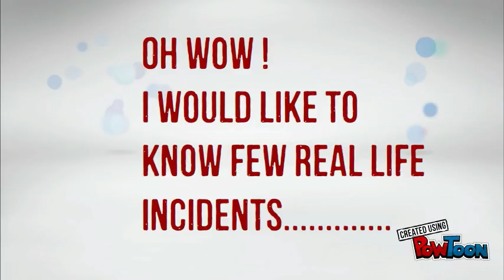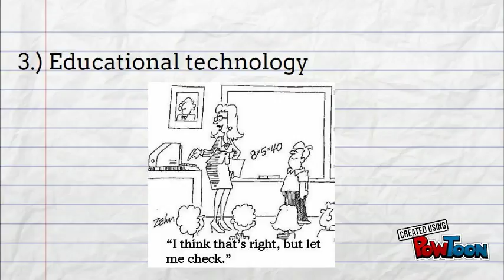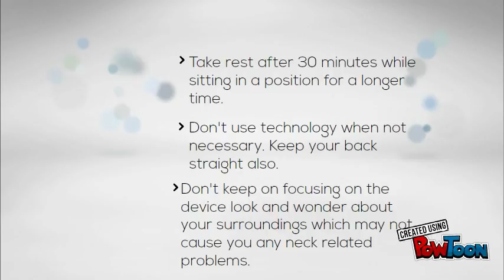Digital Technology final